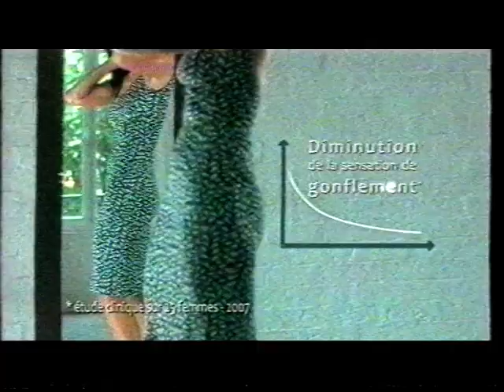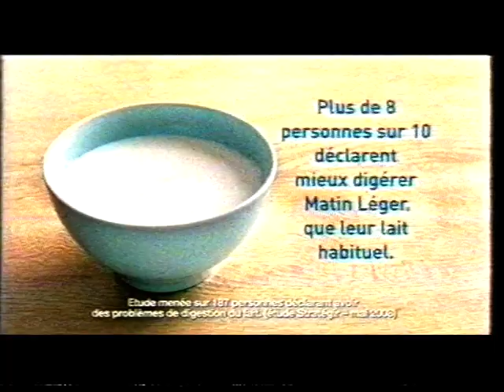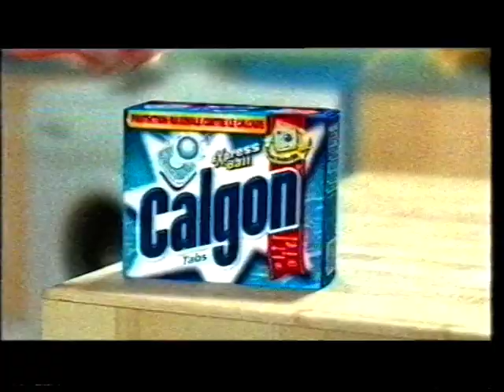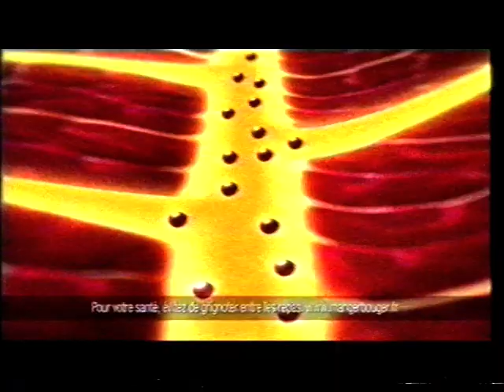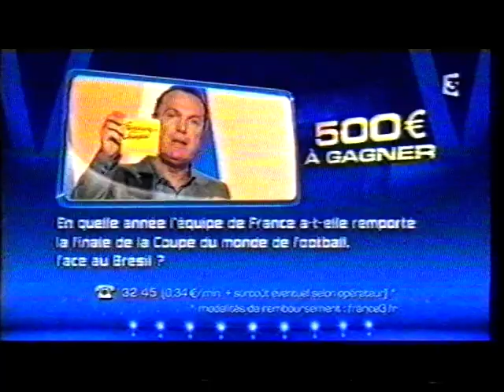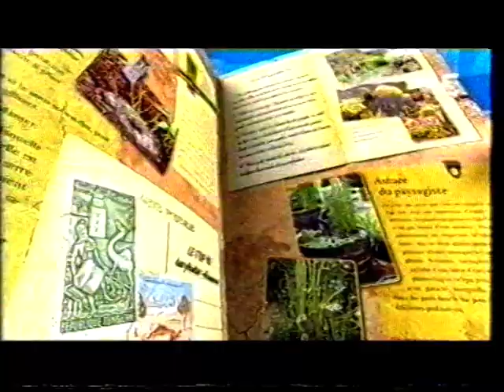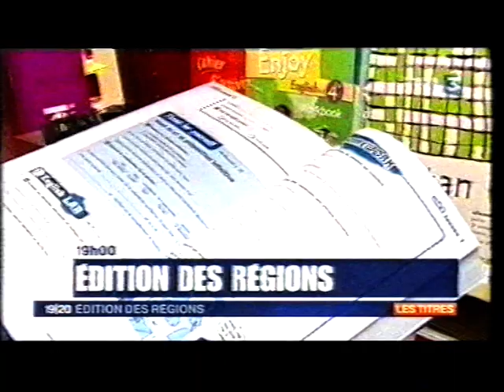France 3 - 11 Août 2009 - Questions pour un Champion ( Complet )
Désolé encore, le son est très très mauvais !

Inclus : Outro Des Chiffres et des Lettres + Intro 19/20